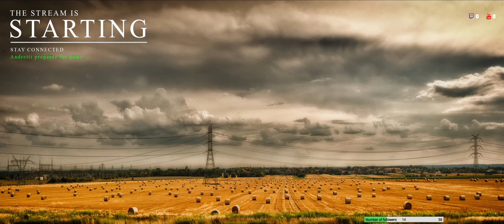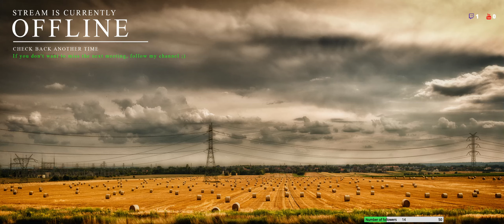Transport Fever2 - Kampania - Rozdział II, Misja 5/3